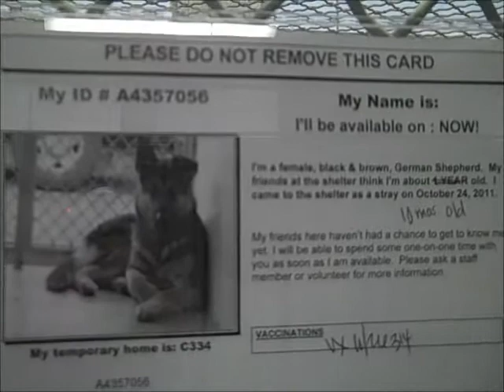Floppy ear 10-month old female GSD at Carson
Impound #4357056 - available NOW at Carson shelter